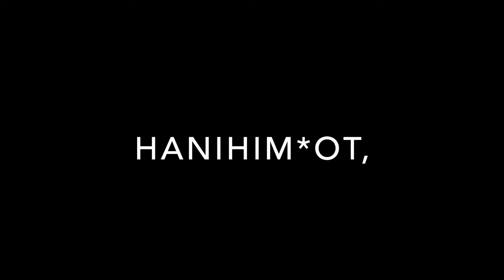rentrée Shomrite 2023-24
On vous attend ce samedi pour la rentrée shomrite 23-24, la shirva bogrim*ot Mizra-Resha est plus motivée que jamais !!

Hazak Ve'ematz